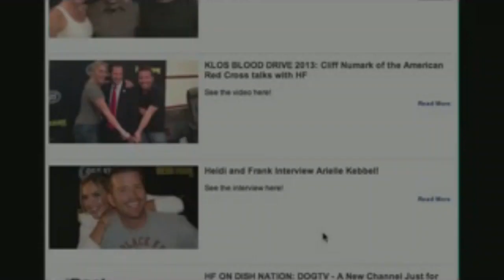Madeline Zima In-Studio with Heidi and Frank!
Madeline Zima stops by the Heidi and Frank Show to talk about her upcoming movie Stuck.